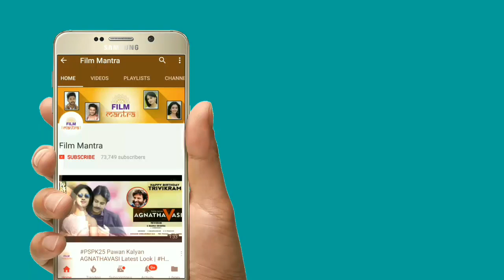అజ్ఞాతవాసిలో పవన్ కాస్ట్యూమ్స్ కి ఎంత ఖర్చు పెట్టారో తెలుసా? | Pawan Kalyan Agnyaathavasi Updates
Pawan Kalyan Agnyaathavasi Updates. Here are the full details on the cost of Pawan Kalyan Costumes in Agnyaathavasi Movie in this video on అజ్ఞాతవాసి సినిమాలో పవన్ కళ్యాణ్ కాస్ట్యూమ్స్ కి ఎంత ఖర్చు పెట్టారో తెలుసా? on Film Mantra.

Staytuned to Film Mantra for more Latest Tollywood Updates.